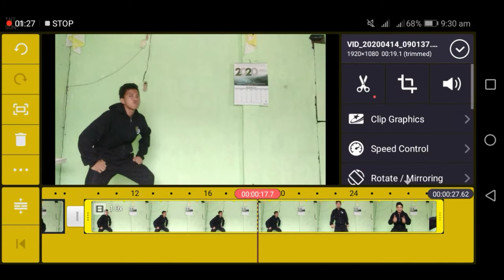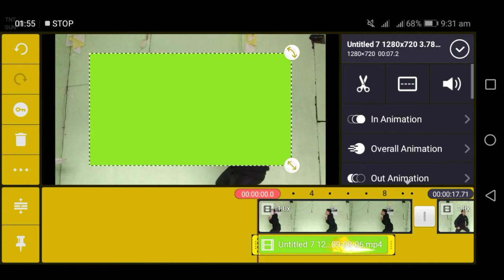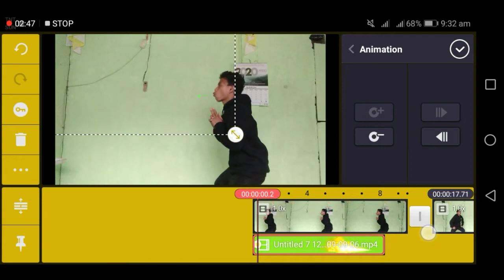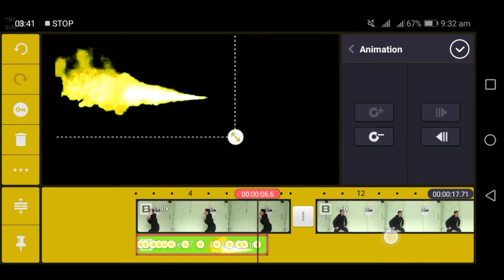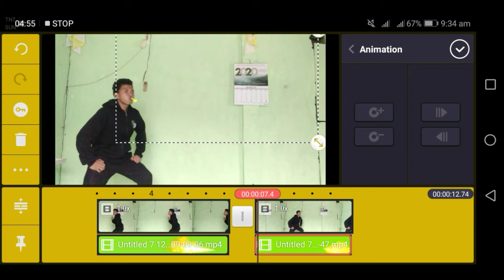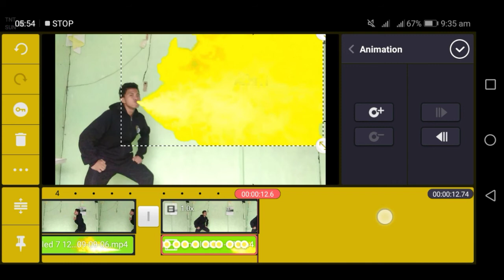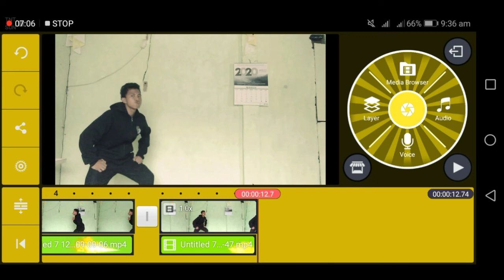Katon Goukakyuu No Jutsu Effect (TUTORIAL)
My new video editor yellow KINEMASTER, mas maganda magedit dito. More improvement for my video editing, magsanay lang palagi para mas lalo pang gumanda ang pagedit😊